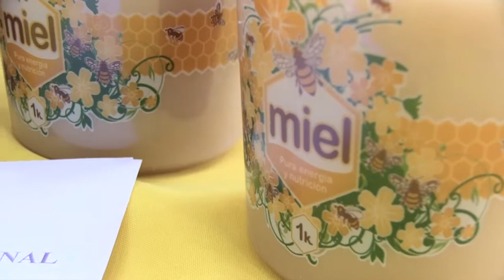NOTICIAS VIERNES 04 DE AGOSTO CANAL 5TV ANGOL 2017